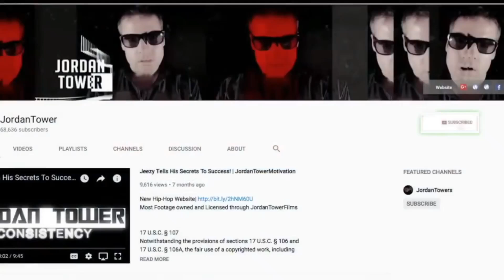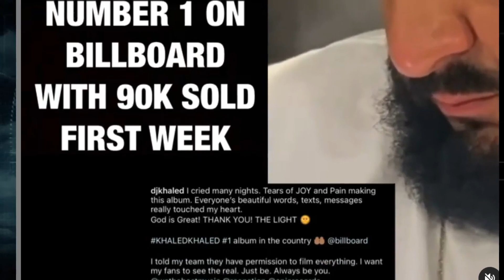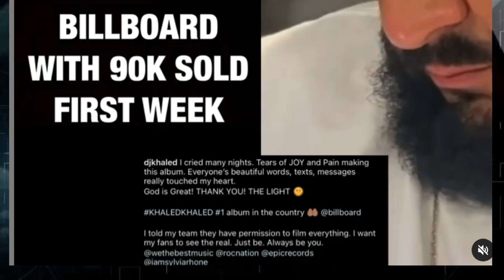Lil Baby Announced Lil Durk ALbum than Deletes, Mike Tyson Mayweather to Destroy Pauls, Khaled Cries